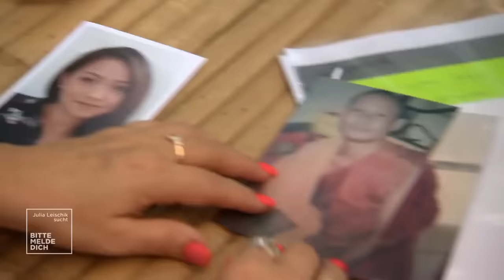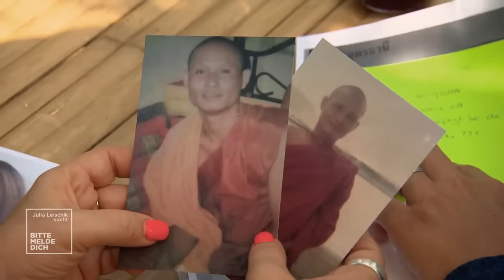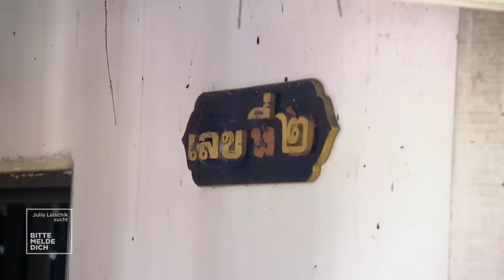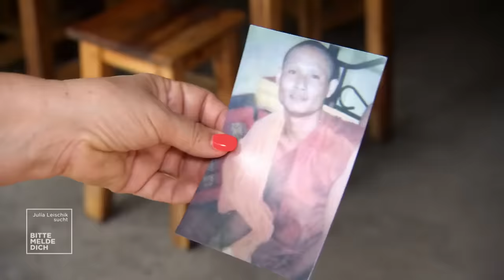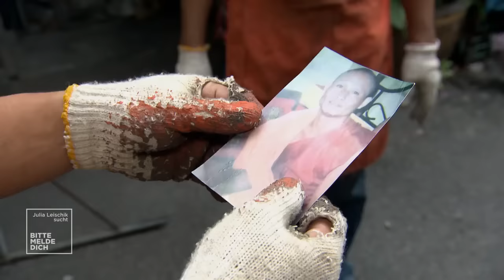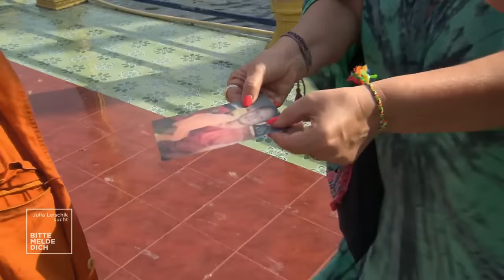17 Jahre vom Vater getrennt! | 1/2 | Julia Leischik sucht - Bitte melde Dich | SAT.1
Butsara sehnt sich nach ihrem Vater im fernen Thailand. Sie wurde als 6-Jährige von ihm getrennt und vermisst ihn seit dem.